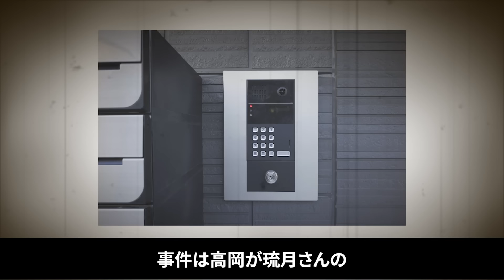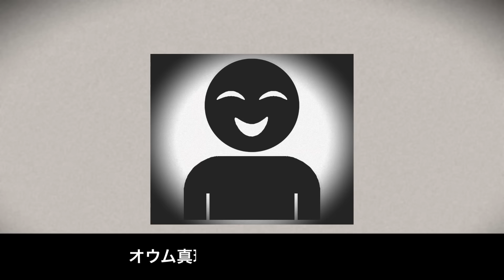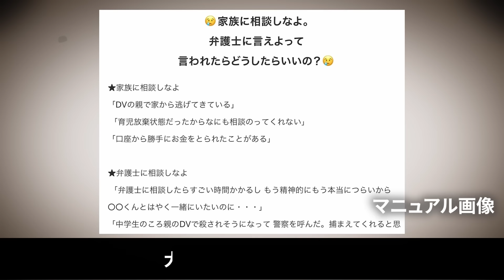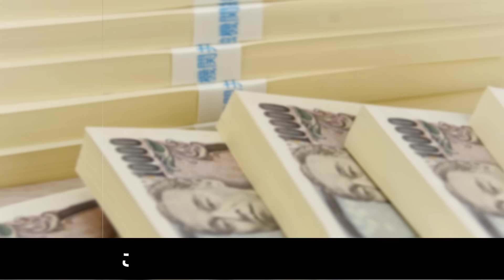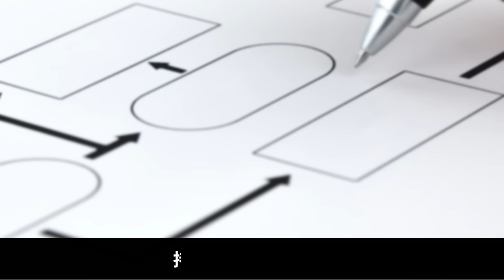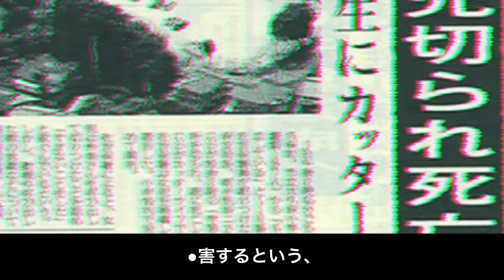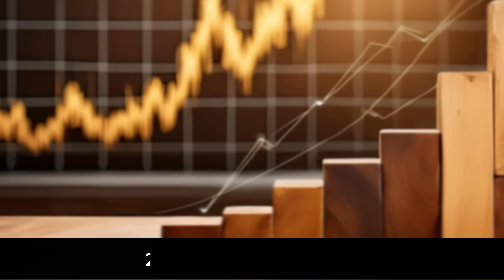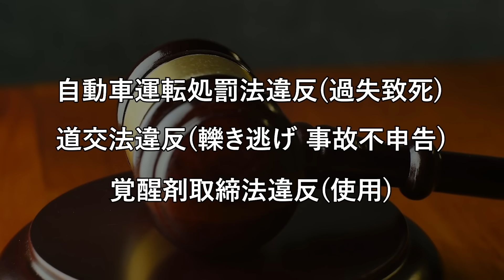【10代20代】若くして犯罪に手を染めたヤバい女11人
00:00:04 高岡由佳
00:18:46 久保木愛弓
00:25:45 徳勝もなみ
00:39:54 渡邊真衣
01:02:21 湯浅成美
01:18:46 田村瑠奈
01:32:32 持田多嶺
01:46:08 森島輝実（長田輝実）
01:54:55 辻菜摘
02:15:45 内田梨瑚
02:29:59 中川真理紗